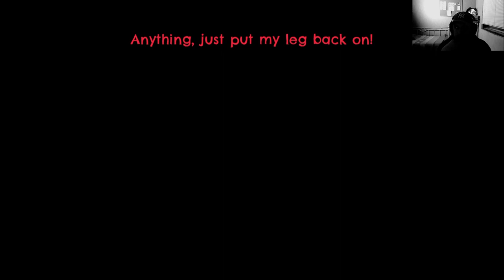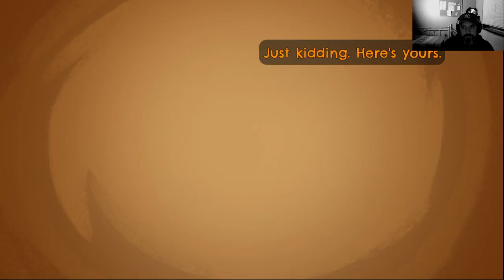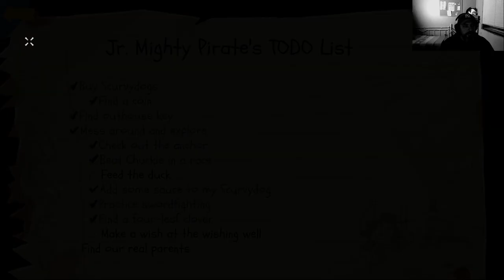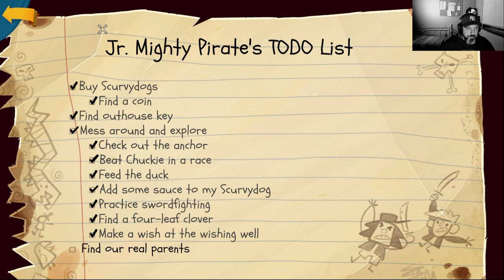It's just be a story. (Return to Monkey Island)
I finally started playing the Monkey Island. I'm a big fan of this game and I'm sure I'll experience a big nostalgia trip.